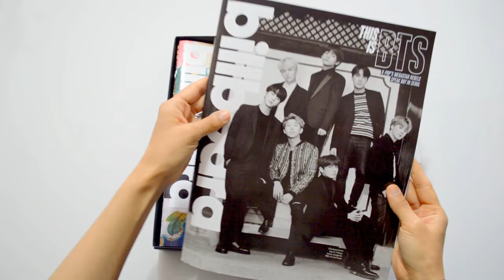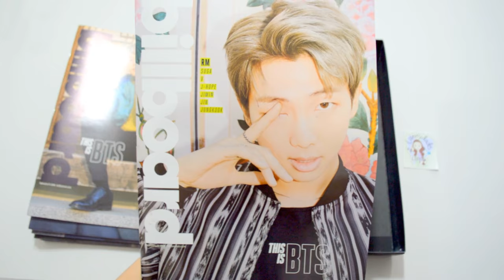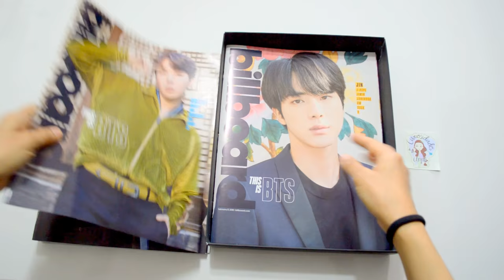BTS BILLBOARD MAGAZINE LIMITED EDITION BOX SET - PERU